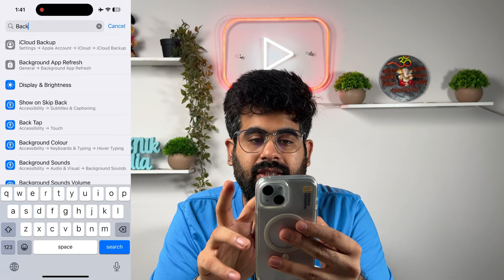iPhone 15 / 13 Overheating ? BBD phone issue? Fake phone? iOS 18 Update? All the fixes & Solutions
Amex for 5K off in iPhone 16 = Apply from this link for 12k points

Flipkart Axis CC and get 1000 Flipkart coupon & 50 amazon gift card

Samsung 25w charger at 900
Apple official charger : 1500
Super deal best product Spigen 35w gan 1100

iPhone 15 Nat geo case 1
iPhone 15 Nat geo case 2

iPhone 15/15 pro D+ screen guard ₹200
iPhone 15 transparent magsafe ₹220
iPhone 15 transparent ₹130
iPhone 15 Silicon case ₹330
iPhone 15 /15pro screen gaurd spigen

iPhone 15 Plus spigen 2 screen gaurd plus camera guard at just 700
iPhone 15 Ringke Fusion

iphone 15 pro fusion military case

iPhone 13 screen gaurd
Iphone 13 screen gaurd 2
iPhone 13 screen gaurd spigen